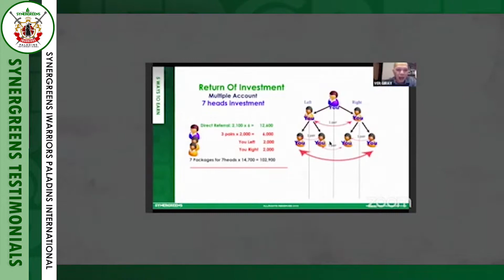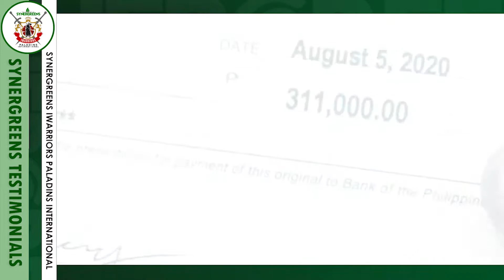PANDEMIC IS NOT A BARRIER BUT IT IS STILL OPPORTUNITY ACCORDING TO PAUL GRAN WITH SYNERGREENS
What is Synergreens??

Synergreens is an organic food supplement that help Cleanse our Body Internally and Balance the Alkalinity that Strengthen our Immune System to Fight against the Free Radicals and Detoxify our Body to release Bad Toxins that are the major caused of Diseases therefore, it Promotes the Healing Ability of One’s Body.

Synergreens is one of the best ways to nourish a healthy body. It provides a wide variety of nutrients that can improve immune system, energy levels, detoxification efforts, gut health, and much more.

7 reasons why you should drink it everyday:

1. Alkalizes the Body
2. Gives All-Day Energy
3. May Delay Aging
4. Improves Gut Health
5. Enhances Detoxification
6. Supports a Healthy Immune System
7. Bio-available Nutrients - contains natural vitamins and minerals.

Synergreens contains 11 in 1 Supergreens Fruits and Vegetable
• Barley, • Wheat Grass,  • Spirulina,  • Moringa,  • Broccoli,  • Green Apple,
• Spinach,  • Celery,  • Leek Seed, • Bitter Gourd • Stevia.

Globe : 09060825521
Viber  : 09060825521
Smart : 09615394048